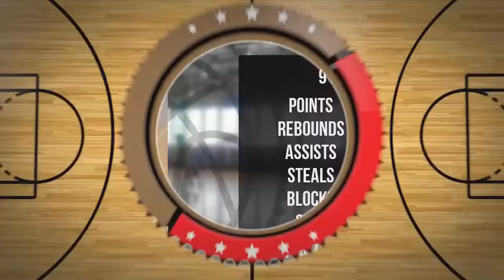Liliann Kwapisz Player Mixtape DC78 Junior Zambrów 2022